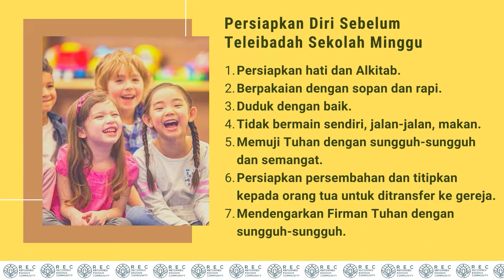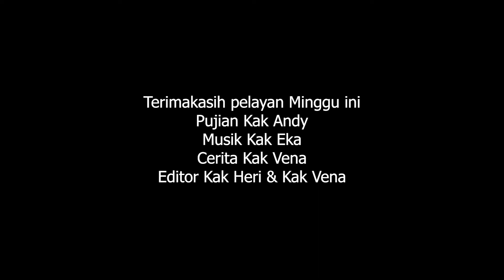Sekolah Minggu REC 8 Mei 2022 | Sekolah Minggu Online | Kepulangan Ezra | Ezra 7-8 | Allah Menyertai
Adik-adik jangan lupa untuk mengikuti kelas bersama melalui zoom, pukul 10.00 WIB.

Silahkan menghubungi kak Vena untuk mendapatkan link zoom.

Sampai bertemu.
Tuhan memberkati.